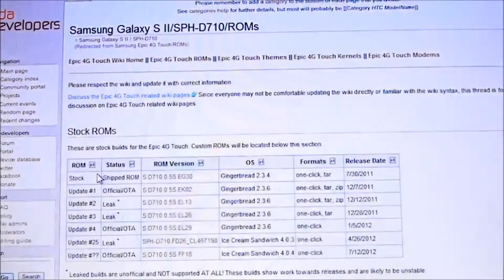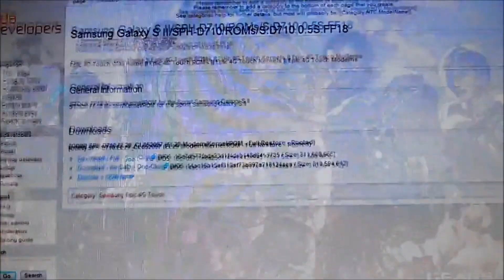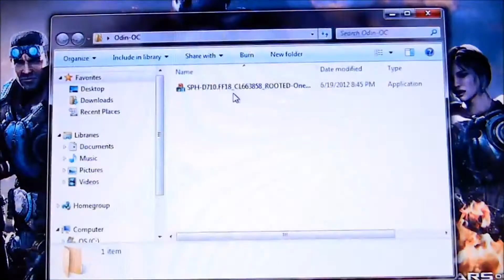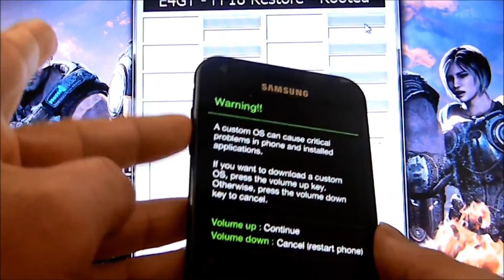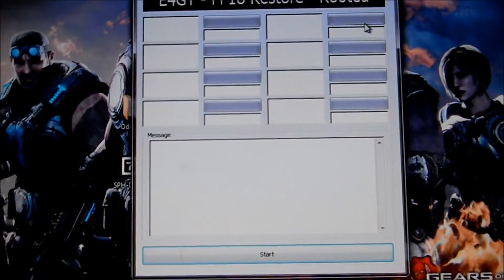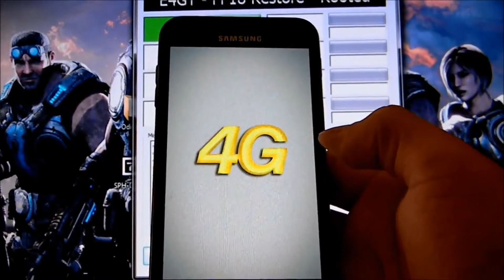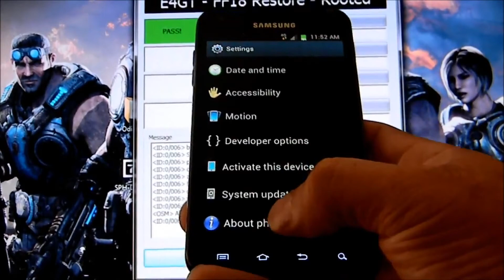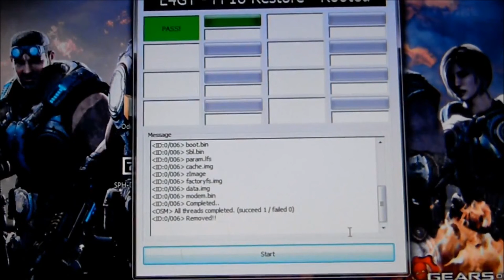Como Desbrickear TODOS los Samsung epic 4g touch.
GPIGTECH les trae un tutorial en español de como DESBRICKEAR todos los samsung epic 4g touch de una manera facil y sencilla.denlen un gran like a este video y no olviden de suscribirse y de vicitar la pagina de facebook GPIGTECH...
((((ATENCION!))) NO somos responsable si se destruye su celular sera su culpa no la de nosotros.

SI desea donar con GPIGTECH SE LO AGRADESEMOS...